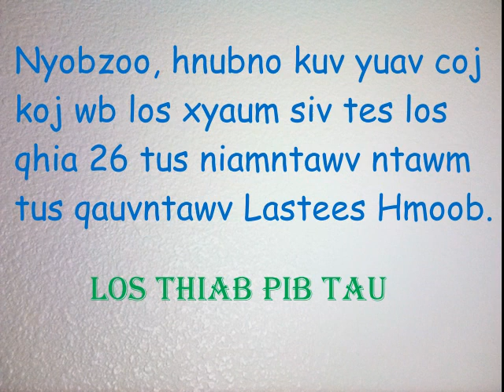Kawm Ntawv Hmoob (Tes)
Learn to use hand signs for the 26 letters of the Hmong alphabet.